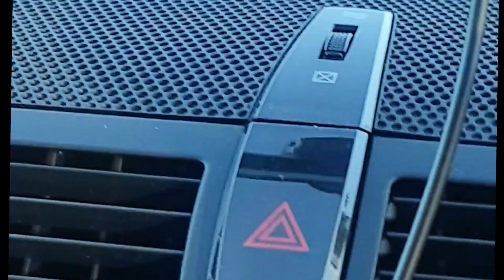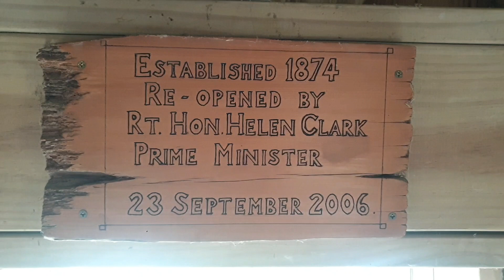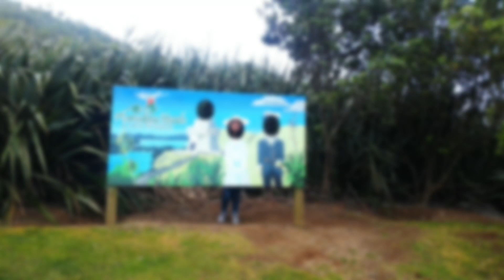Manukau Heads Lighthouse | Lost 50 dollars in bet | New Singer Bir Karan | Rabinder Sidhu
Manukau Heads Lighthouse bhaut sohni dekghan wali jagh hai !

Video credits

Rabinder Sidhu

Singer

BIR KARAN